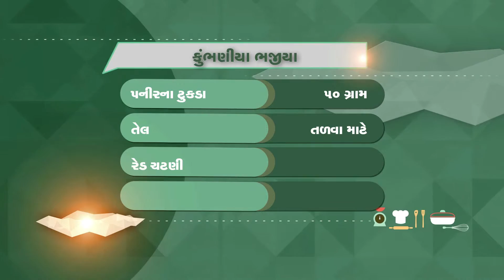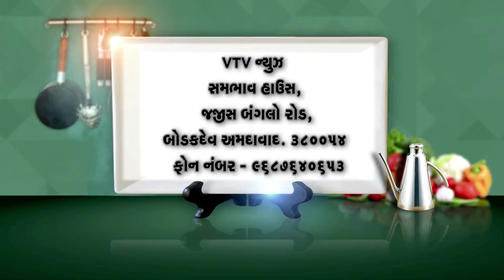Nokhi Anokhi Rasoi | 20 01 2016 | Ep. 178, SEG-3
apple phirni recipe, apple phirni recipe in gujarati, kumbhariya bhajiya recipe